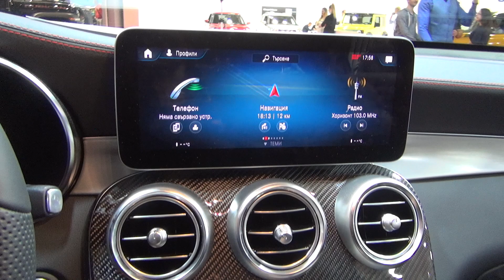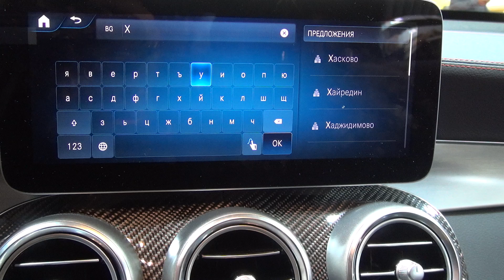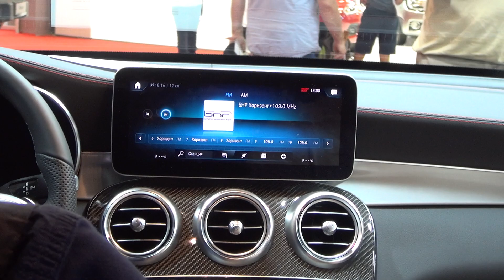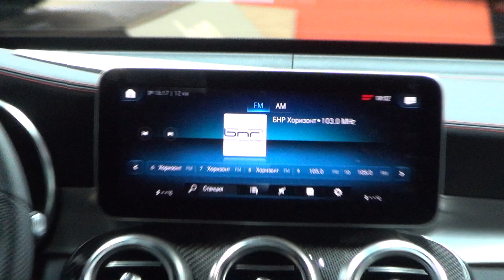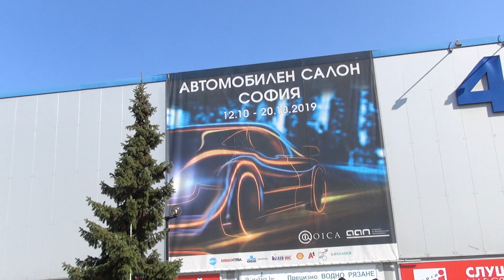Mercedes-AMG GLC 43 4MATIC Graphite Grey Metallic (2020) Exterior and Interior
2020 Mercedes-AMG GLC 43 4MATIC car seen from outside and inside. The vehicle has V6. 2.996 ccm, 287 kW (390 PS) combustion engine. Max torque 520 Nm. Acceleration from 0 to 100 km/h for 4.9 seconds. Top speed 250 km/h. Permanent All-Wheel Drive. Transmission is AMG Speedshift TCT 9G-gear. Fuel consumption is 14.0 l/100 km urban, 8.6 l/100 km extra-urban, 10.6 l/100 km combined. Carbon dioxide emissions of 242 g/km. Color is Graphite Grey Metallic. Interior is combination Leather ARTICO / microphaser Dinamica, black. Mercedes-AMG exterior. Mercedes-AMG interior. Suspension AMG Ride Control+. Headlights Multibeam LED. Automatic adaptive long lights Plus. Central and left mirror with automatic tint. Electronically foldable external mirrors. Parktronic. Active assistant during parking. 360° camera. MBUX multimedia system with diagonal of the screen 10.25" (26.04 cm). Navigation from hard drive including Assistant for traffic signs. Preparation for "Smartphone integration" (Apple CarPlay, Android Auto). Digital dashboard. GLC Coupe prices start from 49,560 €. Shown vehicle price is 74,515 €.